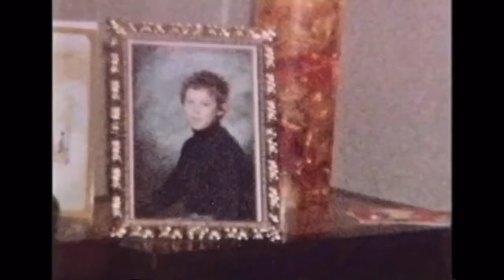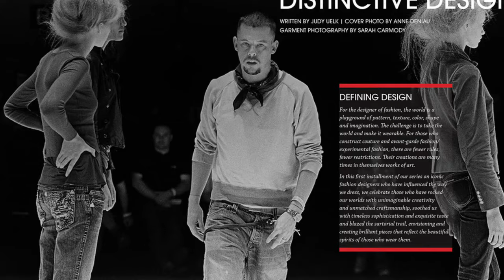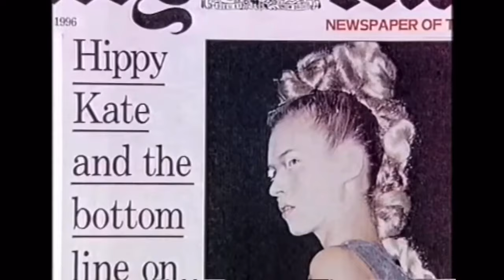LEE: THE ALEXANDER MCQUEEN STORY | DOCUMENTARY (M*NETIZED VERSION)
DOCU

CREATED BY UNWENE

My name is UNWENE. Welcome to DOCU. This documentary is about legendary fashion designer, Alexander McQueen and his most notable fashion shows. From Naomi Campbell to Kate Moss to Erin O'Connor and Lady Gaga, he has had several fascinating muses in his run as a creative director. I wanted to honor the brilliance of his work in this short, cinematic documentary.